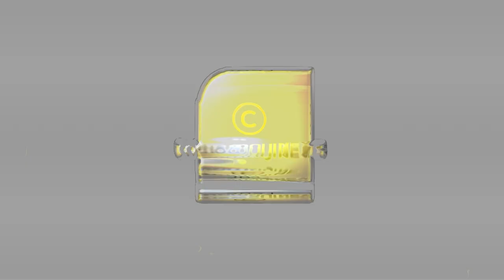ഇനി നമ്മുടെ കുട്ടികൾ വിദ്യാലയമുറ്റം കാണില്ലേ ? ആശങ്കയോടെ രക്ഷിതാക്കളും അധ്യാപകരും വിദ്യാർത്ഥികളും !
ഇനി നമ്മുടെ കുട്ടികൾ വിദ്യാലയമുറ്റം കാണില്ലേ ? ആശങ്കയോടെ രക്ഷിതാക്കളും അധ്യാപകരും വിദ്യാർത്ഥികളും ! | School